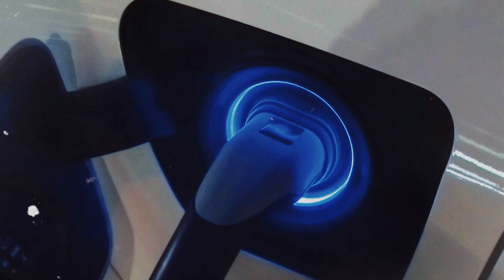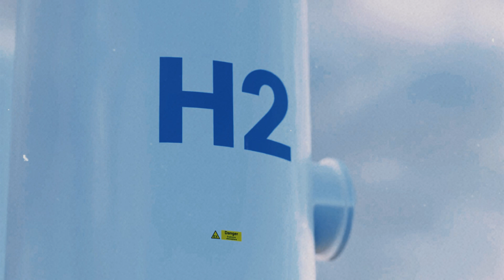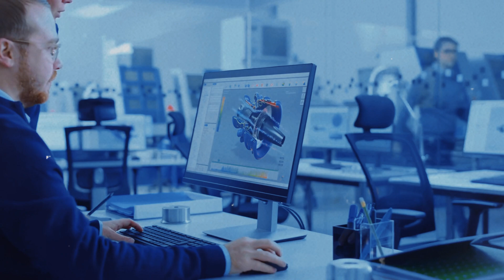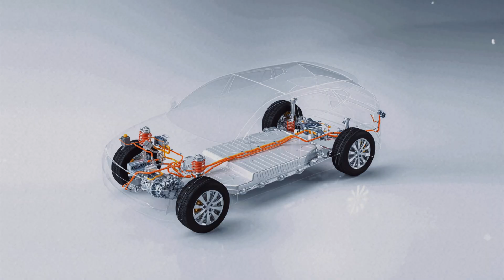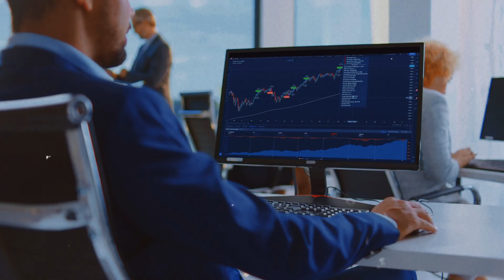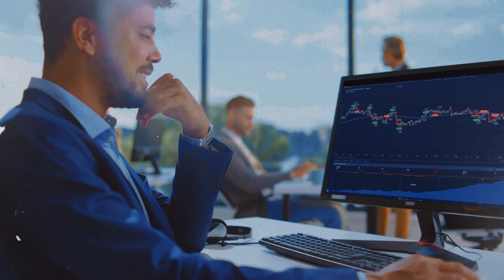Elon Musk: "I AM Releasing My New WATER Engine TODAY"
🚗 Elon Musk's Water-Powered Engine: Could This Be the Next Technological Revolution in the U.S.?

Imagine a future where cars run on water and emit only steam. Sounds like science fiction, right? Well, Elon Musk aims to make this a reality with a new water-powered engine technology! 🌍✨ Instead of lithium batteries, this engine combines hydrogen and oxygen to generate electricity, drastically reducing greenhouse gas emissions and environmental impact. But can this innovation really change the transportation and energy landscape in the United States?

In this video, we dive into the details of how the water engine works, infrastructure and production challenges, and the potential impacts of this technology for a cleaner and more sustainable future. What’s your take on this wave of innovation?